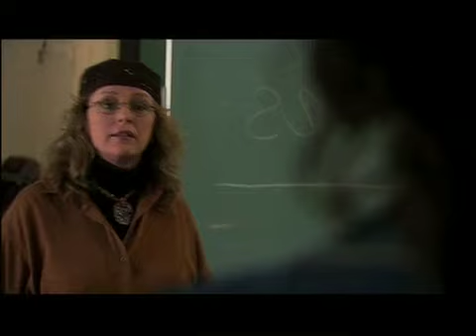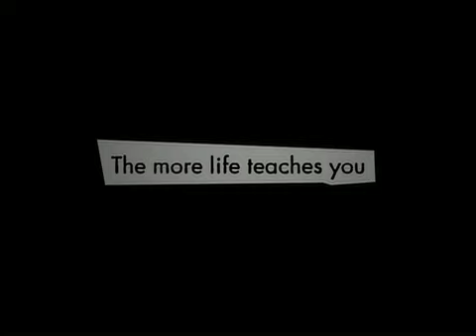Berkeley the Movie Trailer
It's a movement. It's a party. It's history.